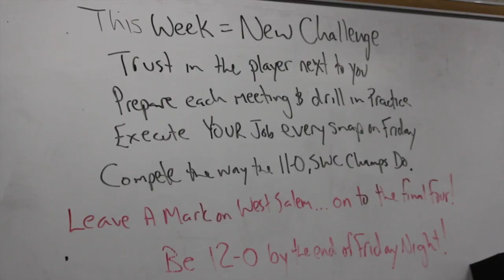Grants Pass Cavemen "Success"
West Salem Motovational. Video clips from the weeks practice and past games. Lake Oswego Footage credit to Friday Night Blitz.